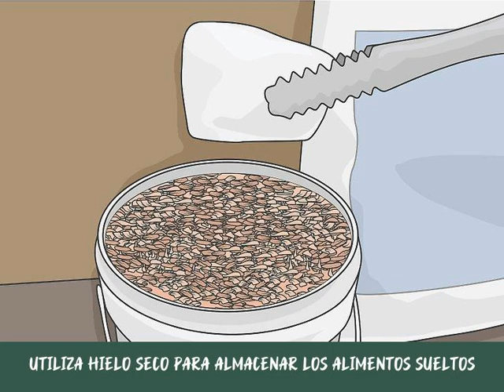Cómo hacer hielo seco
El hielo seco es la forma sólida del dióxido de carbono (CO2), tal como el hielo normal es la forma sólida del agua (H2O). El hielo seco es extremadamente frío (-78,5°C o -109,3°F), de modo que se utiliza para una amplia variedad de propósitos de enfriamiento y congelamiento en el mundo de la industria. Con los ingredientes adecuados, es posible hacer tu propio hielo seco en casa. Mientras tomes las medidas de seguridad apropiadas, ¡el proceso será rápido y sencillo!